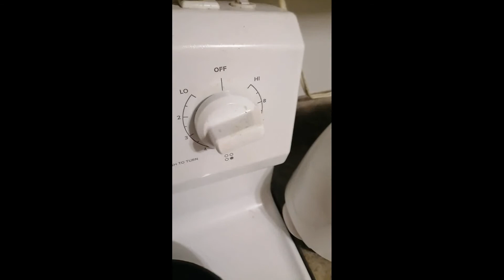Avacado, Quick Explanation of how to steam avacado seed.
joke RECIPE This must be a recipe in Cuba already.. dry corn, split pee, rice, Jamaican curry, Indian curry, pepper, avacado skin, avacado pit. add sriracha sauce to taste. Cooking with one arm is harder than it looks. So I said I would do a video from start to finish showing how to use Avacado seed / pit. So many people just throw the avacado seed out.. I use to.. now I use it as it is super healthy, and tastes a lot like potato cooked in an india pressure cooker. Its good for you start to use your cooked avacado seed if you arn't growing it into a tree eat it.